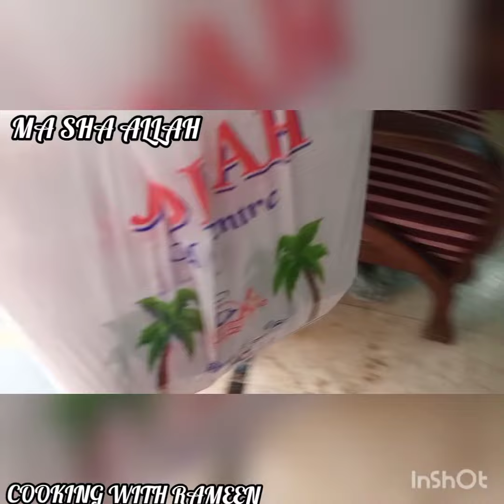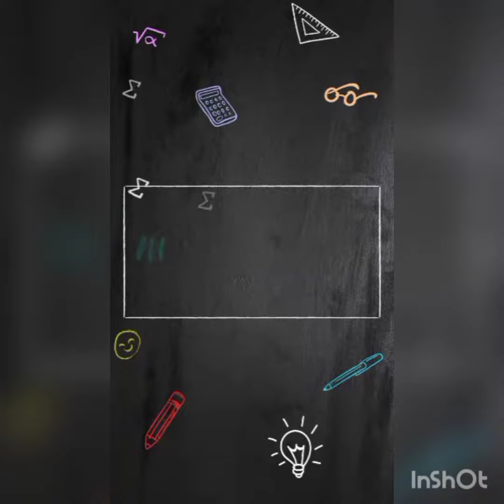10 MUHARRAM KI NIYAZ | YUM E ASHORE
10 MUHARRAM KI NIYAZ | YUM E ASHORE

You’re searches:

10 Muharram Ki Niyaz Ka Hukum
Imam Hussain Ki Niyaz Karna
Hazrat Imam Hussain Ki Niyaz
niaz e imam hussain
10 muharram ki niyaz
10 muharram ka waqia
10 muharram ka roza
niyaz dilao imam ki
niyaz imam h 10 Muharram Ki Niyaz Ka Hukum
10 muharram ki niyaz
10 muharram ka waqia
10 muharram ka roza
niyaz imam hussain
niyaz hussain
niyaz dene ka tarika
muharram bayan
imam hussain ki shahadat
imam hussain ka bayan
mufti jameel attari
Darulifta Ahlesunnat
darulifta dawateislami
darulifta ahlesunnat
darul ifta ahle sunnat
Muharram ilyas qadri
maulana ilyas qadri
drisrarahmed
dr israr ahmed
dr israr
israr ahmed bayan
israr ahmed
clip
movie clip
movie clips
muslims
emotional bayan
very emotional bayan
quran
Dr. Israr Ahmed Speeches
speeches of dr israr
succes
dr israr ahmed official
israr
dr
ahmed
Nazr o Niyaz Ki Haqeeqat
Nazr o Niyaz by dr israr
Nazr o Niyaz in quran
Nazr o Niyaz in hadees
Nazr
niyaz
منت اور نذر و نیاز
نذر و نیاز
محرم
muharram
imam hussain niyaz dene ka tarika
muharram bayan
mufti jameel attari
Darulifta Ahlesunnat
darulifta dawateislami
darulifta ahlesunnat
Muharram ilyas qadri
maulana ilyas qadri
drisrarahmed
dr israr ahmed
dr israr
israr ahmed bayan
israr ahmed
clip
movie clip
movie clips
muslims
emotional bayan
very emotional bayan
quran
succes
israr
dr
ahmed
Nazr o Niyaz Ki Haqeeqa 10 MUHARRAM KI NIYAZ | YUM E ASHORE

You’re searches:

10 Muharram Ki Niyaz Ka Hukum
10 muharram ki niyaz
10 muharram ka waqia
10 muharram ka roza
10 muharram ki niyaz
10 muharram ka waqia
10 muharram ka roza
niyaz imam hussain
niyaz hussain
muharram bayan
mufti jameel attari
Darulifta Ahlesunnat
darulifta dawateislami
darulifta ahlesunnat
Muharram ilyas qadri
maulana ilyas qadri
drisrarahmed
dr israr ahmed
dr israr
israr ahmed bayan
israr ahmed
clip
movie clip
movie clips
muslims
emotional bayan
very emotional bayan
quran
succes
israr
dr
ahmed
Nazr
niyaz
نذر و نیاز
محرم
muharram
muharram bayan
mufti jameel attari
Darulifta Ahlesunnat
darulifta dawateislami
darulifta ahlesunnat
Muharram ilyas qadri
maulana ilyas qadri
drisrarahmed
dr israr ahmed
dr israr
israr ahmed bayan
israr ahmed
clip
movie clip
movie clips
muslims
emotional bayan
very emotional bayan
quran
succes
israr